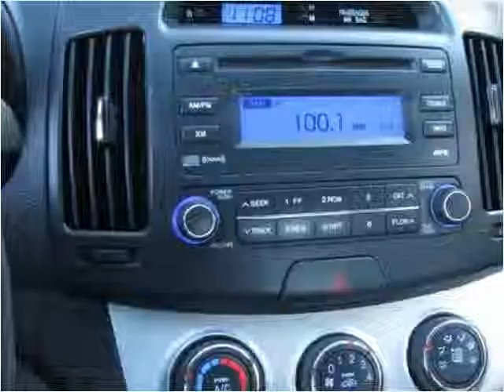2009 Hyundai Elantra Used Cars Berea KY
This 2009 Hyundai Elantra is available from Journey Auto & Boat Sales.